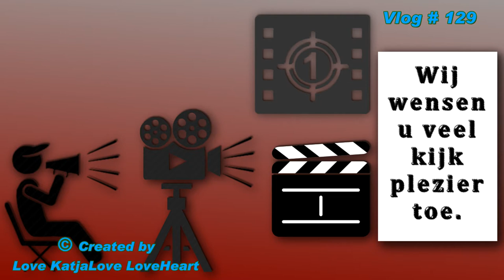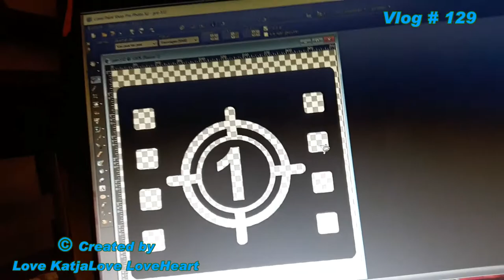Vlog # 129 drukke dagen alles regelen budgetbeheer ontslagen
Megapixels (effectief):  20.1 MP
Beeldsensorformaat:  1/2.3 inch
Beeldstabilisator:  Ja
Optische zoom:  5 x
Samsung Galaxy S5:
Resolutie 720x1280